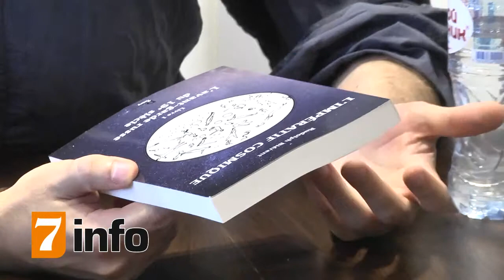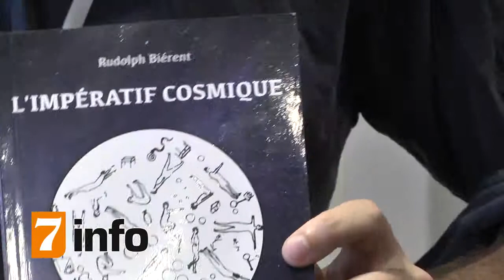В Рязани состоялись международные Фёдоровские чтения